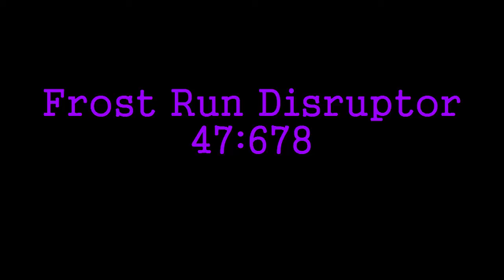Frost Run Disruptor 47:678 [Dragon Escape Old World Record]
I put the old timing so its proof that this run is faster than the old wr. Meanwhile... WOOOO 7TH RECORD!

Sorry Eliyork1

Song(s): MDK - Frostbite (DaPlaque Remix)